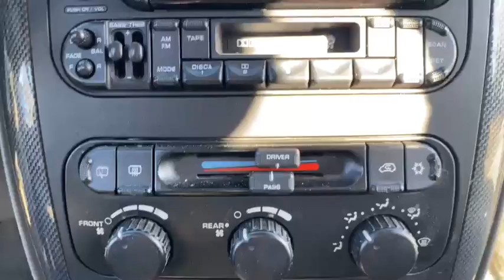2005 DODGE GRAND CARAVAN PASSENGER - REAL MCKOY AUTO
2005 DODGE GRAND CARAVAN PASSENGER
Year 2005
Make DODGE
Model GRAND CARAVAN PASSENGER
Trim SXT MINIVAN 4D
Drivetrain FWD
Transmission AUTOMATIC
Engine V6, 3.8 LITER
Mileage 238,840
Doors 4
Exterior Color WHITE
Interior Color GRY
VIN 2D4GP44L05R204688